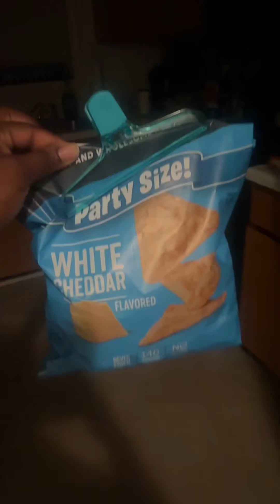I REALLY AM TRYING TO TAKE THIS SERIOUS